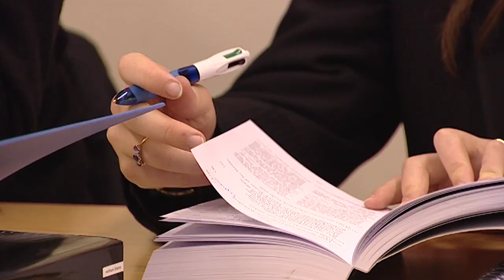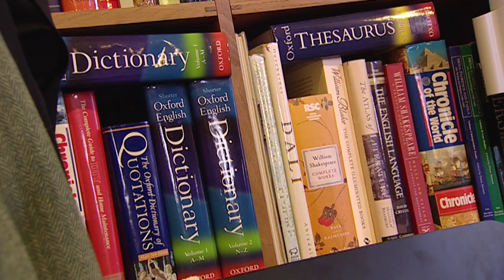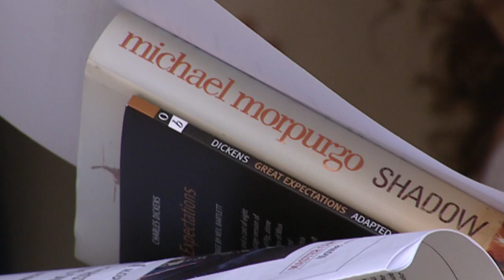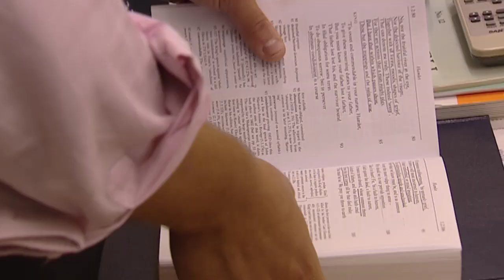A King's Education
A short film about The King's School, Canterbury where Peter Roberts is the headmaster.